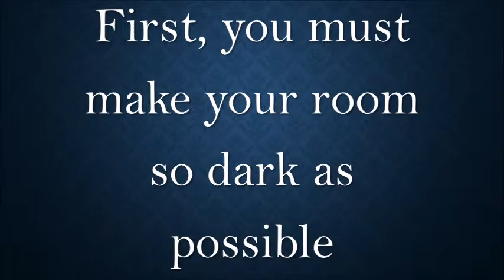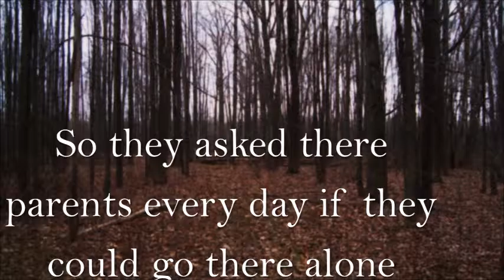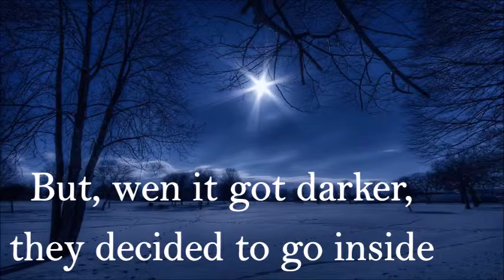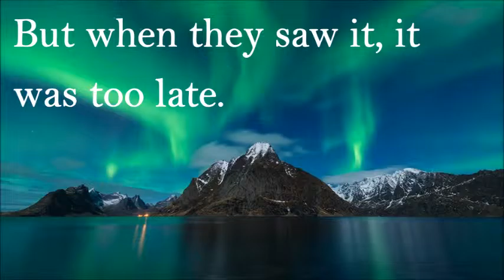Halloween special | I know it`s late | BearKid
I know it`s late, but it took a lot of time.